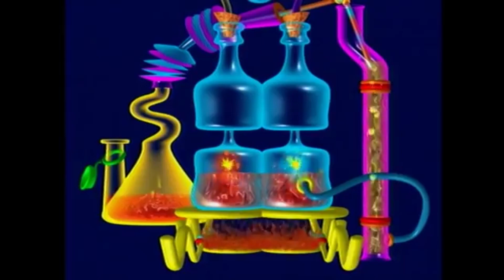Para quê serve a Língua? | Tíbio e Perônio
Em mais um episódio do Castelo, os gêmeos cientistas Tíbio e Perônio ensinam para quê serve a nossa língua!